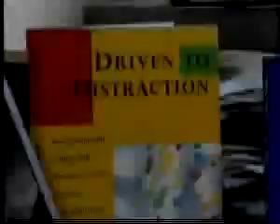Chiropractic care a safe alternative treatment for ADD and ADHD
News reports show the benefit of chiropractic care in those suffering from ADD and ADHD.